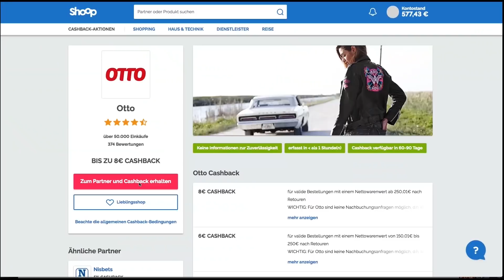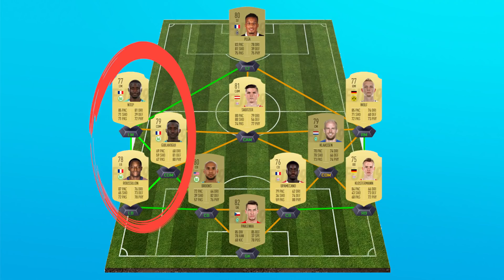FIFA 19 Ultimate Team Tipps: Günstiges Start-Team für die erste Weekend League | FUT 19 Tutorial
▶▶ FIFA 19 mit 10€ Cashback Bonus über Shoop.de bei OTTO bestellen (Neukunden Bonus)

In diesem Video zeigen wir euch einige Tipps für den Fifa 19 Spielmodus Ultimate Team. Auch in diesem Jahr wird Ultimate Team wieder das Highlight unter den Fifa Fans. In FUT geht es darum sich ein eigenes Team zusammenzustellen und damit gegen andere Spieler Punkte und Coins zu sammeln. Die gesammelten Coins können in neue Spieler investiert werden um das eigene FUT-Team nach und nach zu verbessern. Doch gerade am Anfang haben die meisten Spieler natürlich noch nicht viele Coins zur Verfügung, weshalb es wichtig ist, schnell ein solides Team für die ersten Spiele zu finden. In diesem FUT 19 Tutorial geben wir euch ein paar Tipps und Tricks, mit welchen Spielern ihr euch euer erstes Fut 19 Starter Team zusammenbauen könnt. Für dieses Team eigenen sich zum Beispiel Spieler aus der Bundesliga gut, weil ihr danach gut auf dieser Basis aufbauen könnt und sich nach und nach stärkere Spieler ergänzen lassen. Wenn ihr diese Tipps beachtet, gelingt euch in FIFA 19 der perfekte Start in die neue Ultimate Team Saison.

Wer am Anfang von fifa 19 Ultimate Team Tipps und Tricks für das Fifa19 Trading sucht, findet in diesem Video hilfreiche FUT tipps und tricks.